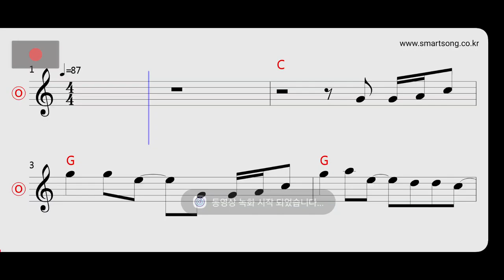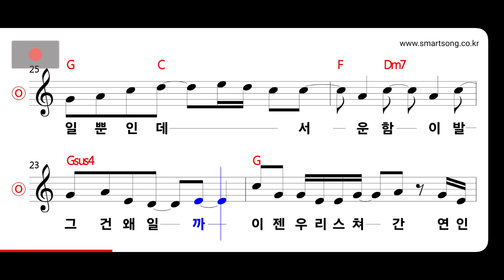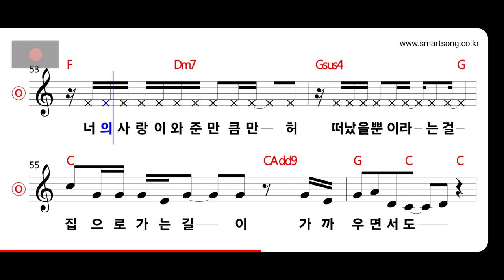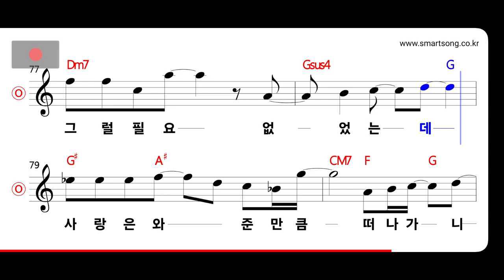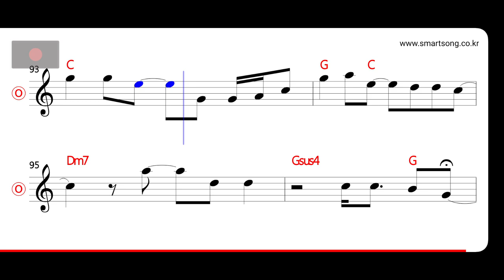베이시스 - 널 다시 만나 MR